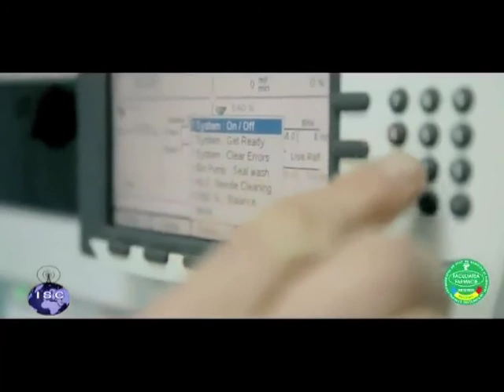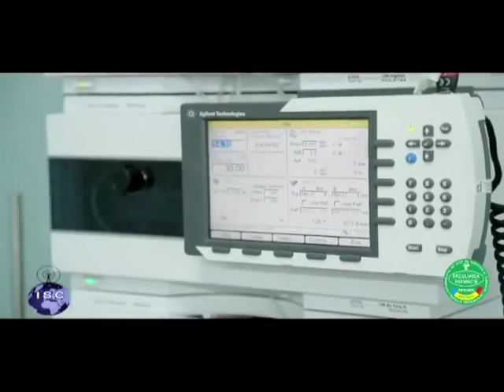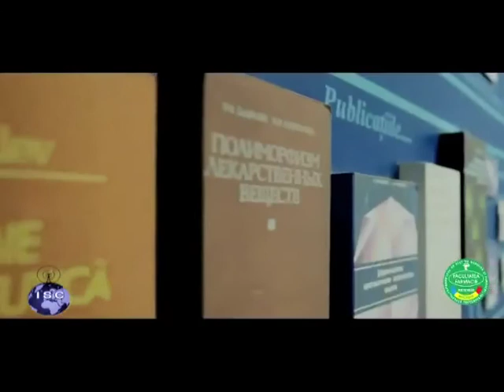L'importanza della farmacia all'interno del nostro sistema sanitario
Servizio di:Fabrizio Mastrorosato
Intervista a: Vittorio Contarina (Presidente Ferfarma Roma)

Riprese di: Federico Ajelli
Montaggio di: Giacomo A. Iacolenna